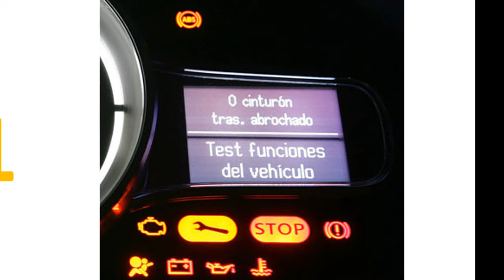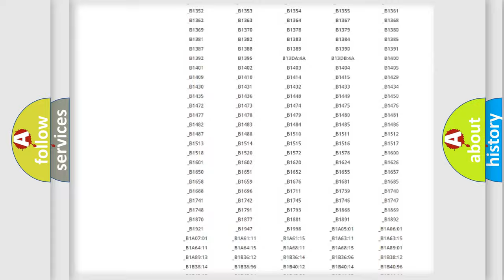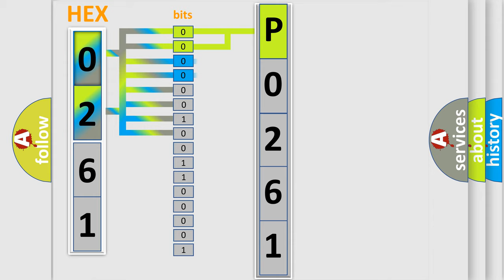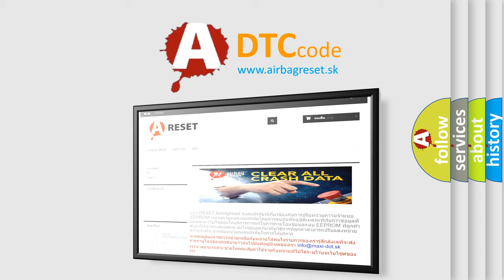DTC Suzuki P0261 Short Explanation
Contents:
0:21 Basic DTC analysis according to OBD2 protocol standard.
1:48 Insight into programming
2:58 A diagnostically understandable description of the Diagnostic Trouble Code
3:05 Basic error definition

Make:
Suzuki
Code:
P0261
Definition:
Valve(s): Internal Electronic Failure
Diagnosis:
CLEAR the DTCs. REPEAT the self-test. If the DTC is retrieved again, INSTALL a new ABS module. REPEAT the self-test.